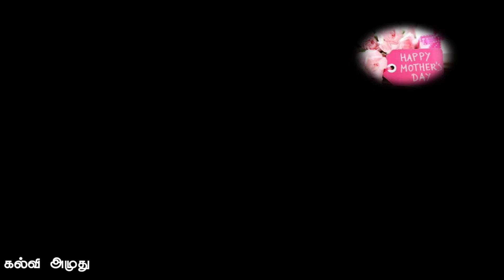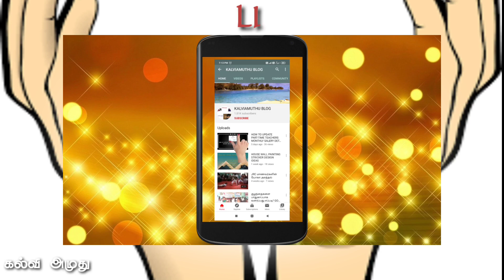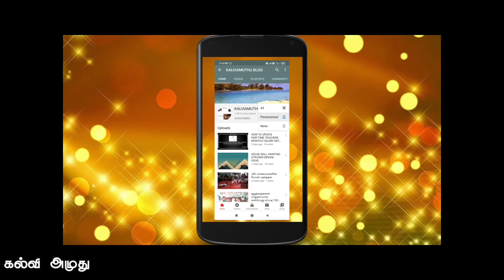அன்னையர் தினம் தோன்றியது எப்படி??? # HAPPY MOTHERS DAY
உலகெங்கிலும் உள்ள அனைத்து அன்னையர்களுக்கும் அன்னையர் தின நல்வாழ்த்துக்கள்